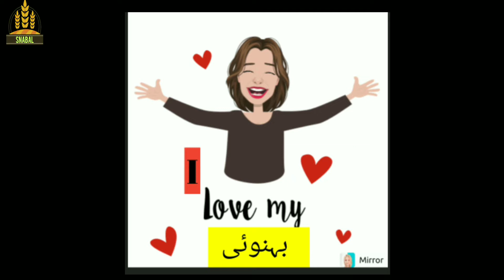Jalan Drama Roasting/Jalan Reaction,Roasting Pakistani Drama/ ARY drama Roasting, Reaction jalan OST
Jalan
jalan drama
jalan drama song
jalan drama episode 1
jalan drama episode 2
jalan drama minal khan
jalan drama teaser minal khan
jalan drama teaser
jalan drama promo
jalan drama promo minal khan
jalan drama trailer
jalan drama ost minal khan
jalan
jalan episode 1
jalan episode 2
jalan ost
jalan episode 2 promo
jalan teaser
jalan ep 2
jalan episode 3
jalan ost ary digital
jalan promo
roasting drama
roasting dramas
roasting pakistani dramas
roasting total drama island
roasting indian dramas
roasting total dramarama
roasting k dramas
roasting king of drama
drama jal
drama jalan
drama jallan episode 1
drama jallan episode 2
drama jalan ost
drama jalti barish
drama jalebi
drama jalan song
drama jalan teaser
drama jallan
drama jal pari episode 1

roasting channel monetization
roasting channel tips
roasting channel income
roasting channel name ideas
roasting channel name

jallan
jallan episode 1
jallan ost
jallan episode 2
jallan drama
jallan last episode
jallan episode 10
jallan episode 39
jallan episode 40
jallan episode 3
jallan ep 1
Pakistani dramas roas
pakistani dramas roast
pakistani serial roast
funny pakistani drama roast